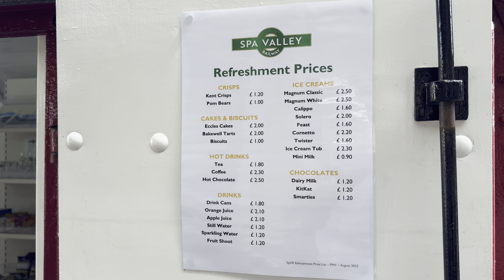Enjoy your day on Spa Valley Steam Railway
The Spa Valley Railway, nestled in the picturesque High Weald, traces its origins to the Tunbridge Wells and Eridge Railway Preservation Society (TWERPS), formed on 13 September 1985. This charitable society embarked on a mission to purchase and reopen the line between Tunbridge Wells West and Eridge. The railway's name, a result of a 1990s competition, reflects its journey from the spa town of Royal Tunbridge Wells through the scenic valley to Eridge³⁴. Today, it operates heritage steam and diesel trains, offering a nostalgic trip through history and beautiful landscapes².

(5) Spa Valley Railway – a little bit of living history | Southeast .